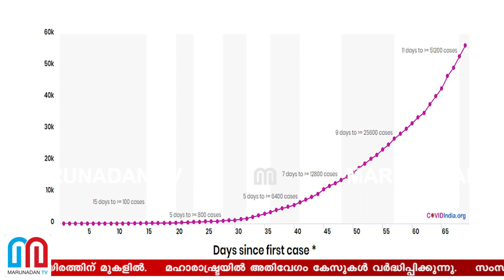ദിവസവും 2000 രോഗികളും 100 മരണവുമായി ഇന്ത്യയും... I Indian government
രാജ്യത്തെ കോവിഡ് ബാധിതരുടെ എണ്ണം 59,205 ആയി; ആകെ റിപ്പോർട്ടു ചെയ്യപ്പെട്ട മരണം 1,980; തുടർച്ചയായി ദിവസങ്ങളിൽ റിപ്പോർട്ടു ചെയ്യപ്പെടുന്ന രോഗികളുടെ എണ്ണം മൂവായിരത്തിന് മുകളിൽ; മഹാരാഷ്ട്രയിൽ അതിവേഗം കേസുകൾ വർദ്ധിപ്പിക്കുന്നു; സംസ്ഥാനത്ത് പുതുതായി റിപ്പോർട്ടു ചെയ്യപ്പെട്ടത് 1089 കേസുകൾ; കഴിഞ്ഞ 24 മണിക്കൂറിനിടെ മഹാരാഷ്ട്രയില് കോവിഡ് ബാധിച്ച് മരിച്ചത് 37 പേർ